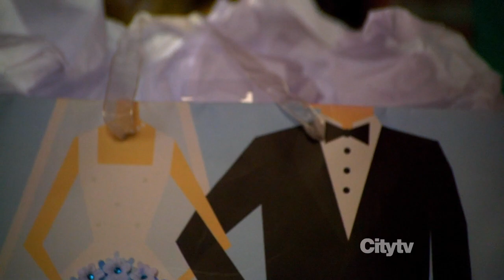BEST OF SEASON 1 | PART 1 | HAPPY ENDINGS